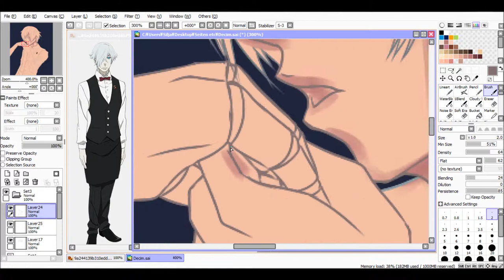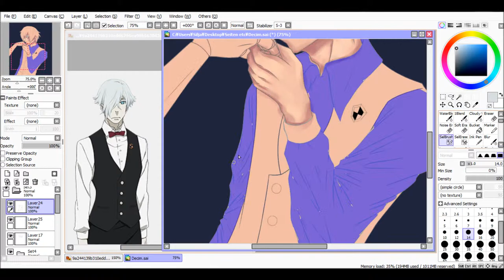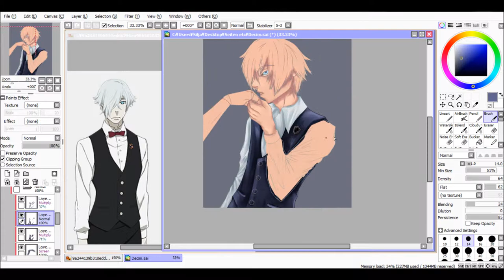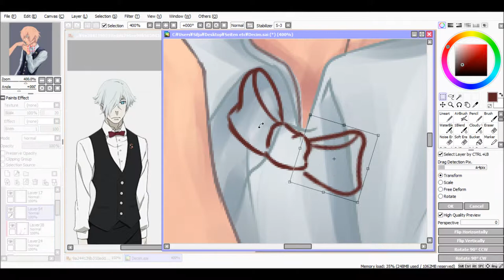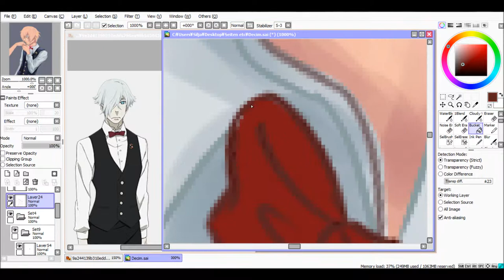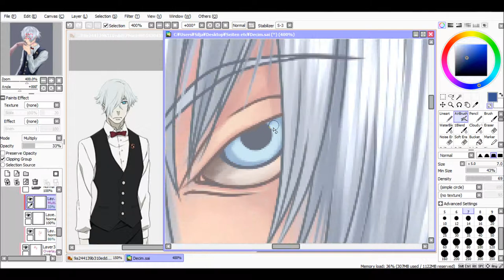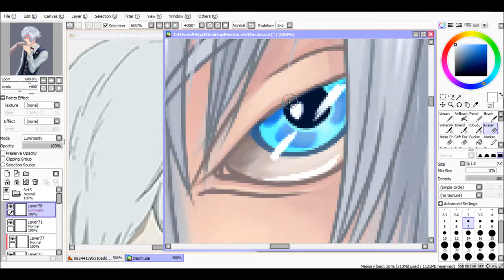Death Parade - Decim [SAI Speed Painting]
Nr. 10

I love this show so far and after Episode 9 I just had to make a Fanart of my favorite character Decim.

So, here it is!  :D

Episode 9 was so. (ノ ゜Д゜)ノ ︵ ┻━┻ .shocking?

Tools:
- Paint tool SAI
- HyperCam 2

Ja, nach etwas längerer Zeit habe ich mal wieder ein Speed Painting gemacht.

Diesmal ist es eine Fanart zum Anime Death Parade :D

If you like my video leave a comment  ^^